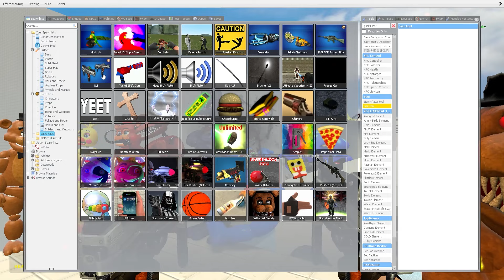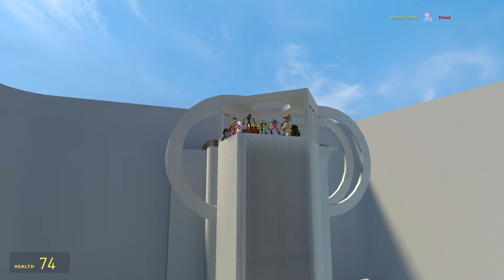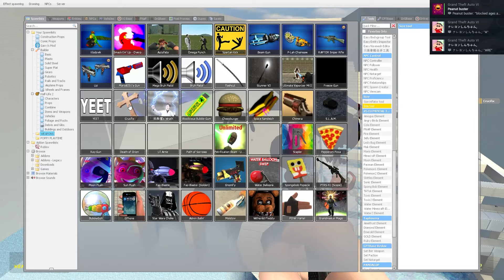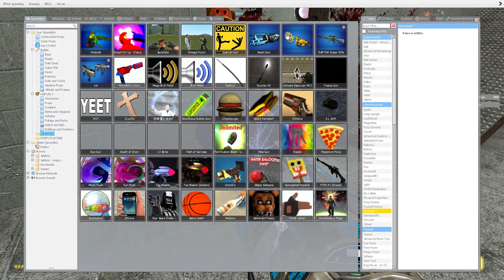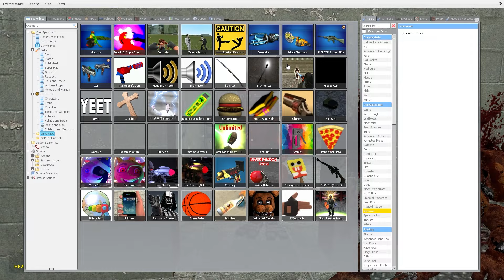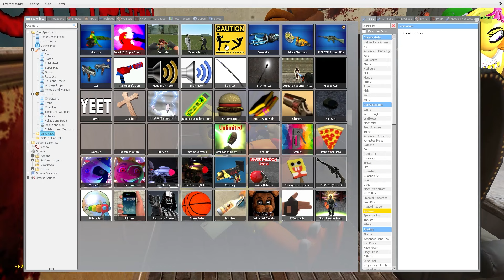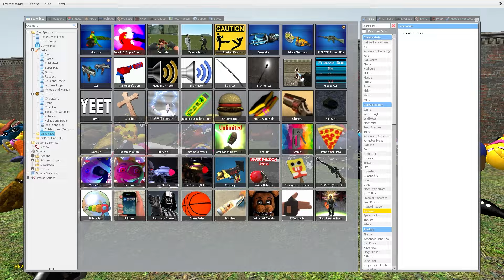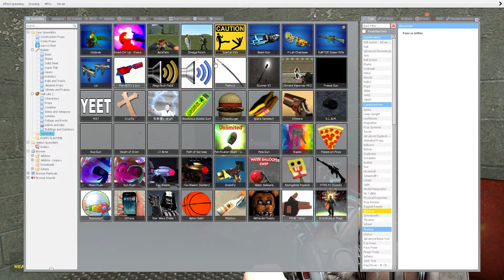CAN YOU SURVIVE FIVE NIGHTS WITH SIREN GLAMROCK ANIMATRONICS IN GARRY'S MOD? Security Breach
Get ready for a thrilling survival challenge! In this epic Garry's Mod gameplay, I'll be attempting to survive five terrifying nights with the notorious Siren Glamrock animatronics. Will I make it out alive or will these creepy animatronics get the best of me? Watch to find out! Featuring intense gameplay, jump scares, and plenty of suspense, this video is not for the faint of heart. So, if you're ready for a horror gaming experience like no other, then join me on this heart-pounding adventure!